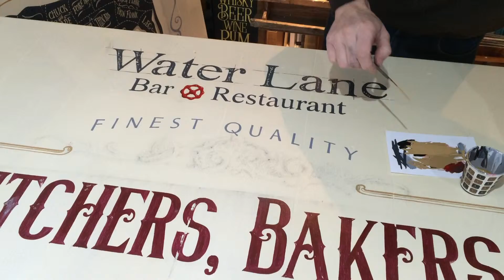Adding some scroll work to an aged looking sign.